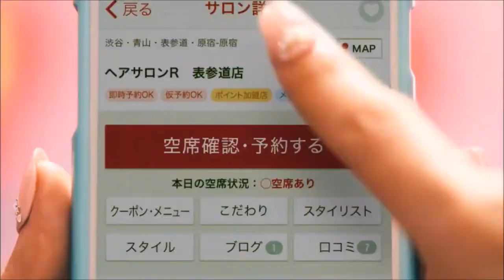菅田将暉 石田ゆり子 佐々木希 Hot Pepper Beauty CM